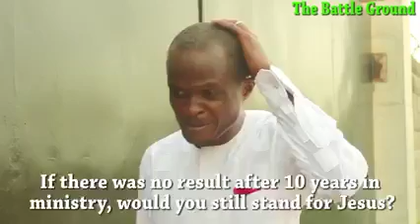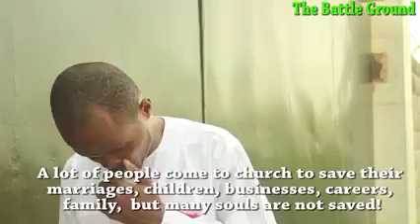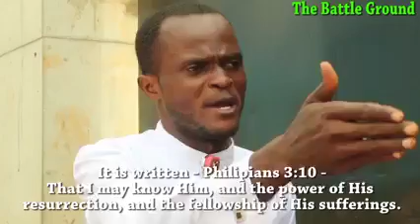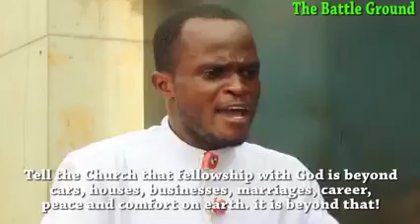THE ULTIMATE QUESTION!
Video from GS Paul Morayo  Tao-El-Sh